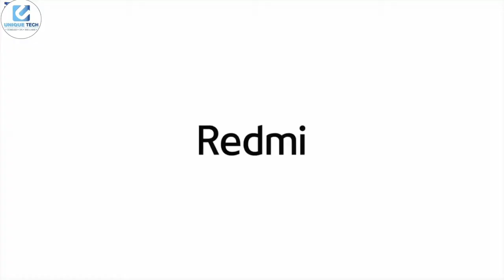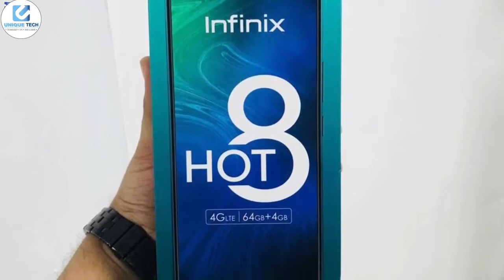Top 10 Phones Under 10K September 2019 | Best Budget Range Phones | Top 10 Camera Phones Upto 10K